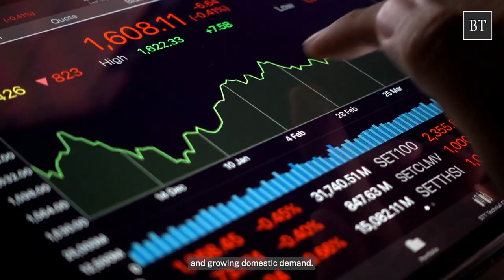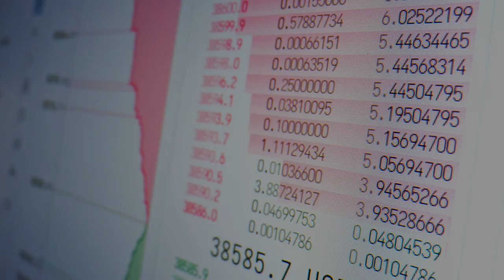Why are South-east Asian bonds attracting more investors?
South-east Asian corporate and government bonds are increasingly seen as a “safe haven” for investors amid geopolitical risks around China and growing domestic demand. BT’s Jun Yuan explains how these bonds have become more attractive in recent years, and why investors should still exercise caution before investing.